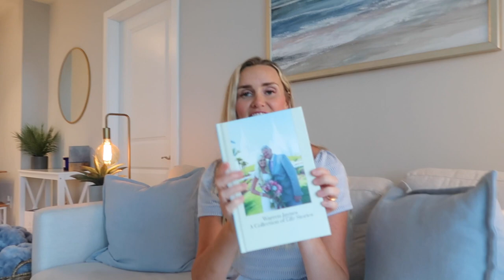WHY DO MY HANDS SHAKE? 😔 EARLY SEVERE NEUROLOGICAL HAND TREMORS? CAUSES TREATMENT & TEST EXAMINATION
Why do my hands shake?! After my first neurological examination I learned I could have early severe hand tremors! Plus, Father's Day is here, get started right away without the need for shipping, and $10 off by going – I always thought my hand tremor came from a ski accident, but the neurologist said something else after my neurological examination. Something I never would've guessed! Luckily, there are hand tremors treatment and a hand tremor test to help alleviate hand tremors.

🛴 Britt's Scooter
🛴 Jared's Scooter
🛴 All Hiboy Scooters